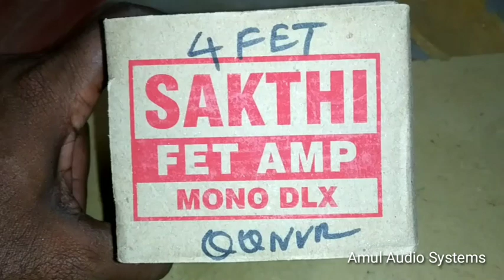Sakthi power amplifier sub woofer board 4 Transistor mono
Sakthi 5200 & 1943 original thoshiba transistor